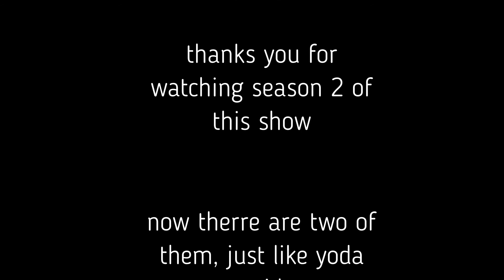Wow, Animals! (S2/E8: Chimneypansies)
Wow, Animals, season 2, episode 8!
This episode of the satirical animal documentary is about Chimneypansies (Chimpanzees)!